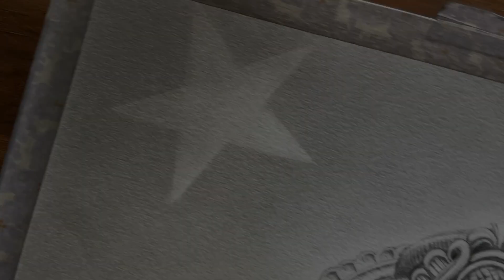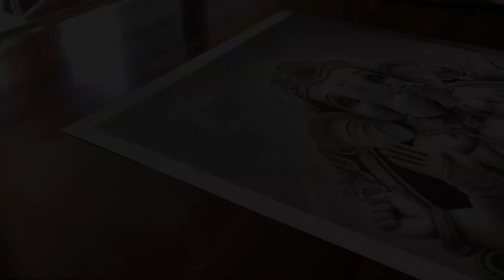Drawing Shri Ganesh Ji ✏️ | Time-lapse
Hey guys my name is Samarth I hope you liked this video